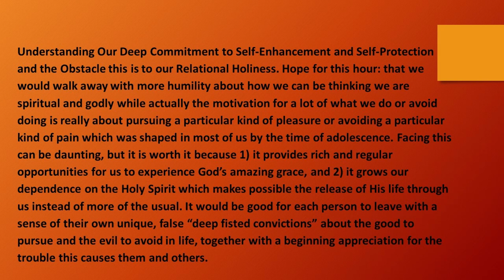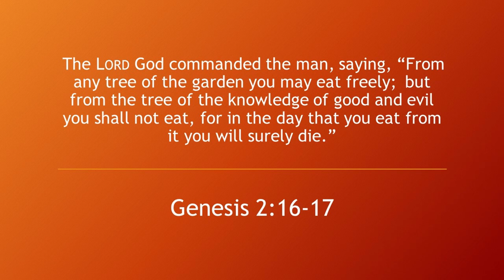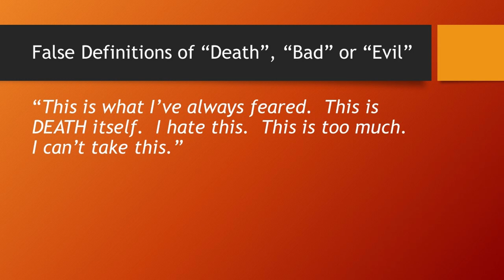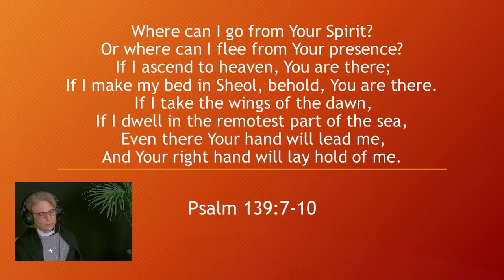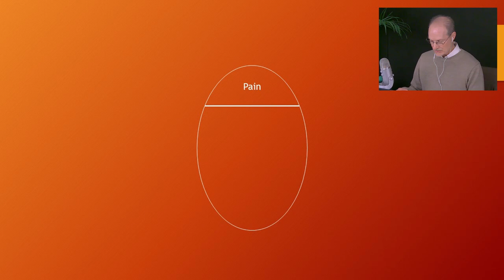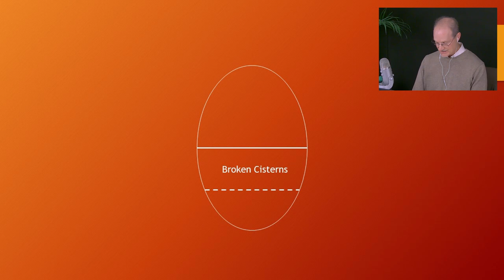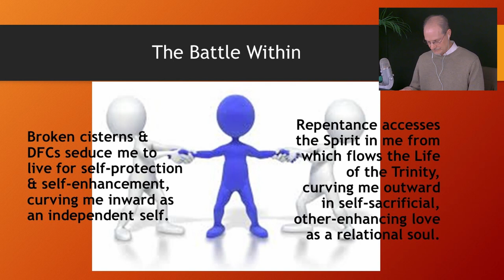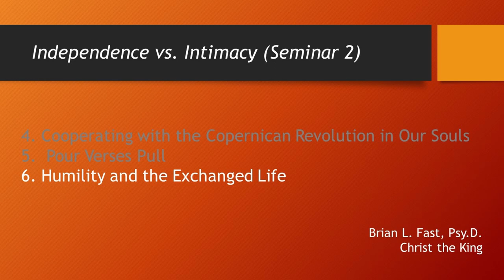Independence vs Intimacy Pt.2 (Speaker - Dr. Brian Fast)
How to recognize our characteristic “pull” in relationships and our unique version of the internal battle between the flesh and the Spirit. Paradoxically, our independent insistence on defining life on our own terms and justifying to ourselves that our demands should be met makes intimacy with God and others impossible. Learn to identify and lay down your false definitions of “Life” and “Death” and answer the Lord’s invitation to become a source of living water for others (John 7: 38-39): pull/take/consume vs pour/give/provide.

If you like the content we are creating please consider donating to help support our programs.